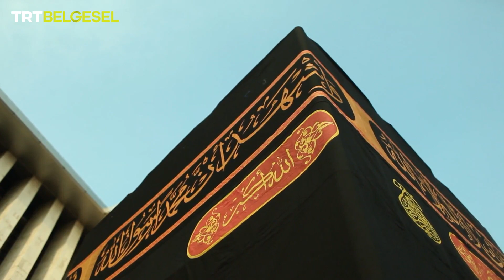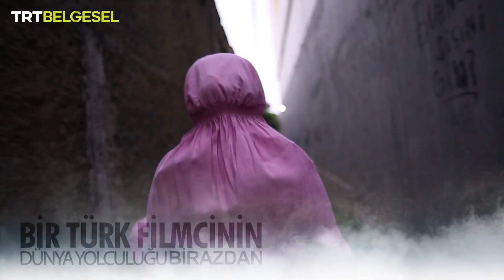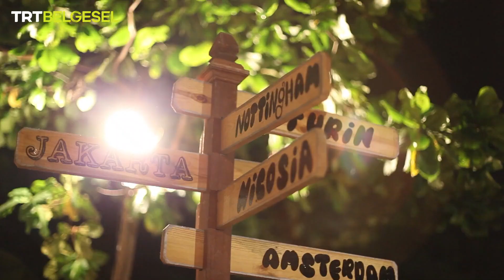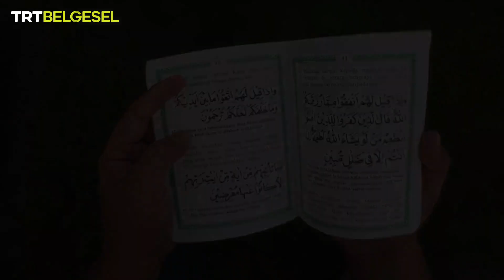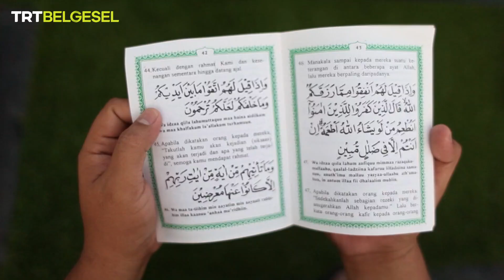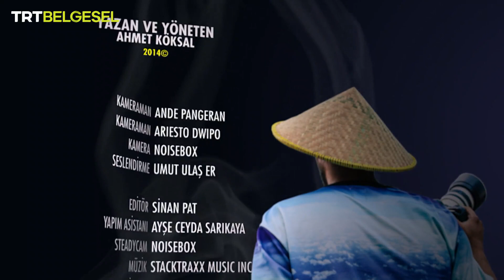Bir Türk Filmcinin Dünya Yolculuğu | Endonezya | TRT Belgesel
Bir Türk Filmcinin Dünya Yolculuğu'nda eşsiz bir keşif serüveni ile uçsuz bucaksız adalar grubu Endonezya'ya uzanıyoruz. Ülkenin farklı köşelerindeki Ramazan hazırlıklarına, doğal güzelliklere ve geleneksel presean dövüş sanatına tanık olacağımız "Bir Türk Filmcinin Dünya Yolculuğu", TRT Belgesel'de!